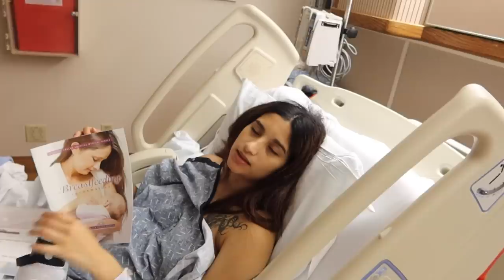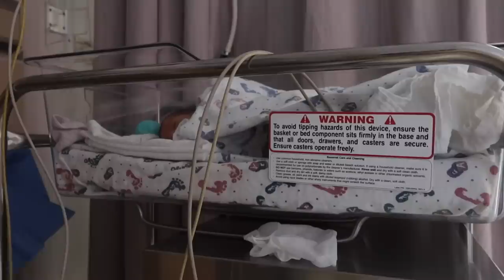Going Home Without Our Baby...